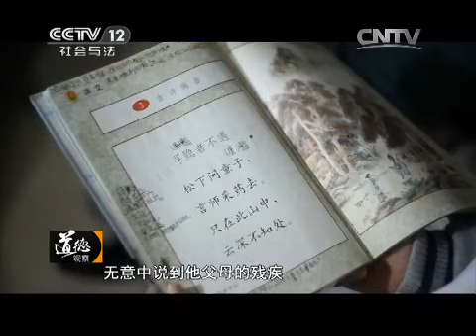20150330 道德观察 心眼